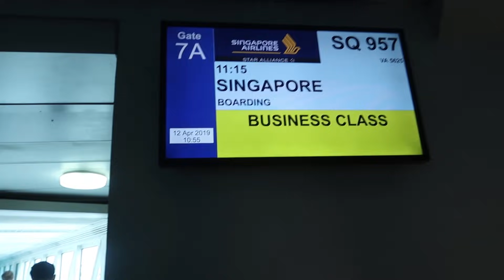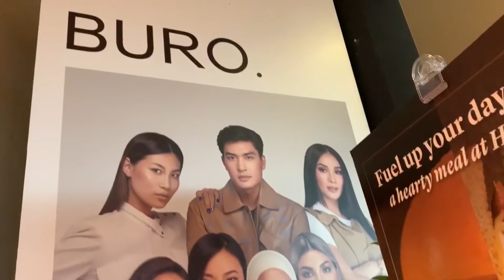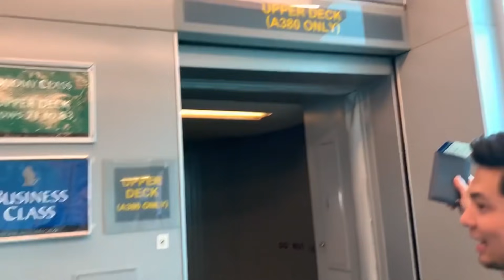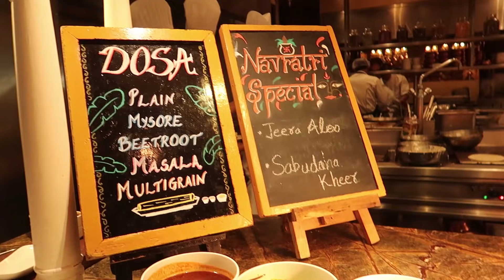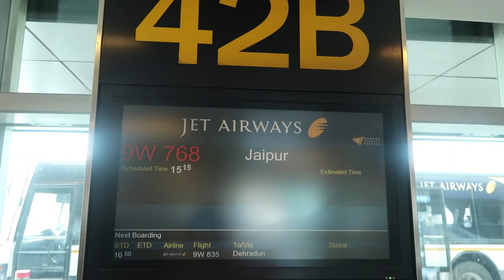BERLIBUR KE NIKAHAN DI KAMPUNG HALAMAN SHAHRUKH KHAN! PART 1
Hai guyss.. kali ini aku pergi melancongg ke India buat dateng ke acara nikahannya temenku dan koko akyu..

Uwaww joghet teruss shayy..

Tapi mon maap ya neikk, kamera eiyke rusakk microphone nya ketutup lakban.. huaaa